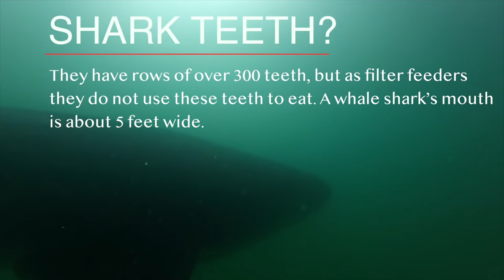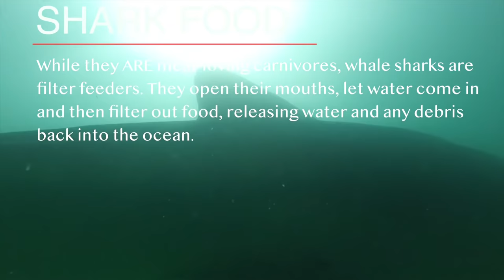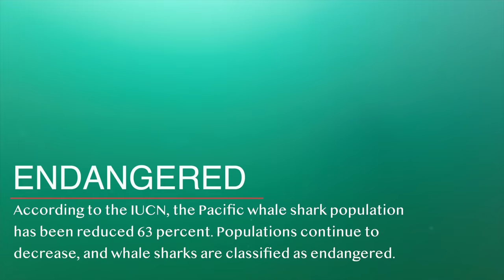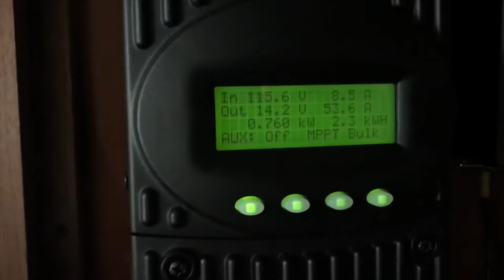Baja California 4K - Whale Sharks, Beaches & Bahia Concepcion 🚐 Ep.20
After unintentionally  joining the Norra 1000 (one of Baja's off-road races) we continue north back to the USA. We stumble upon the perfect beach for paddling and snorkeling with... whale sharks!

The weather was substantially hotter in April on the eastern side of Baja California, compared to Scorpion Bay on the Pacific Coast where we just left. But a second chance to swim with whale sharks was pretty freaking awesome, and well worth the sweat. If you're ever in this area around April/May, be sure to check it out!

0:00 RV in the Baja 1000 OffRoad Race??
:31 Intro
1:07 Bahia Concepcion
2:20 RV Etiquette
3:50 Whale Sharks!
8:20 Where to Find Whale Sharks
9:05 Paddling & Swimming with Whale Sharks
11:50 More Racecars
12:20 Off Grid with Battle Born Lithium Batteries
13:20 Next Time

Our Story:
🚐 We were brand new RVers, and traveling to Mexico sounded like fun.
If only it were that easy! 🇲🇽🏝

In every episode, we share the twists and turns that make Baja a true adventure. We ‘ll take you up and down the entire peninsula as we drive our 40' Class A motorhome, with a dog AND a baby onboard, all while towing a full-size pickup. 🤦‍♂️

What we wanted
We’re the Ingram family, and like many Americans found ourselves wanting more. In 2013 Jenny, a disenchanted teacher 👩🏼‍🏫, and me (Jesse) a veteran working in the energy ⚡️ sector, left Florida and moved to the Pacific Northwest. We settled in a small town in the Cascade 🗻Mountains , and although our adventures were exciting as ever, something was still missing.

Consequences
With deep introspection, we discovered that adventure and excitement are shallow pursuits without freedom of time and location. Our growing bank account made us blind to the fact we were time-poor. ⏱💵

Steps to Liberation
During the winter of 2015, we began the next phase of our journey seeking fulfilling lives. We attended Financial Peace University, and read financial blogs like Mister Money Mustache “MMM” + everything we could get our hands on about location independence and financial freedom. We became debt free and bought the ugliest house in the neighborhood, true story. 🏚

We dreamt how we would buy a sailboat and sail from one warm beach to the next, catching surf and sunburns along the way. Three years later we cashed in. With our new baby 👶, sailing didn’t sound like the best plan so we got an RV and set aside enough money to travel for a year. 💵

Time is one of the most valuable things we didn’t appreciate. Time to sleep in, time to explore, or time to stop everything we’re doing to enjoy a moment as a family. It’s easily overlooked, and heavily undervalued.

With our newfound freedom we set sights on Baja Mexico. The world’s third longest peninsula, full of tacos, beer, $3 lobsters, scuba diving, kite surfing, off-roading and uncrowded surf. 🚐🏄‍♂️🦞🏝🍺

Outside Is Calling. Be Brave. Take Risks.